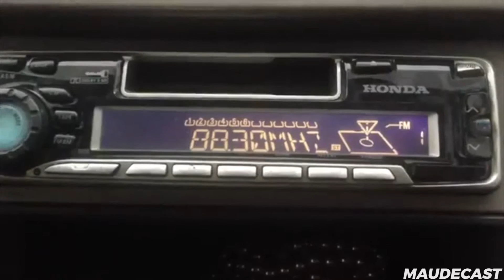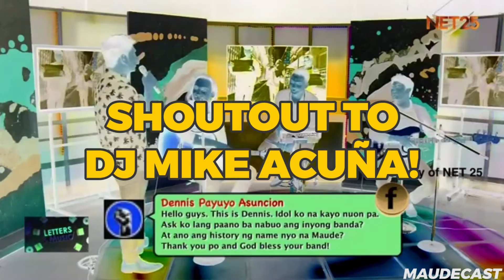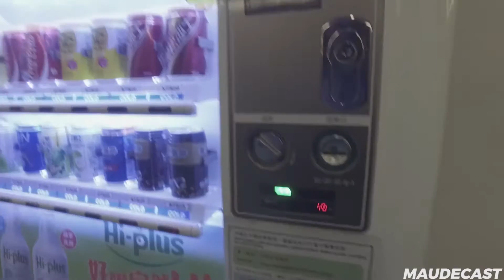Maudecast 8 - Taichung, Taiwan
Maude and manager Toti Dalmacion visit Taiwan for the first time. Specifically, the city of Taichung - Two hours from Taipei.